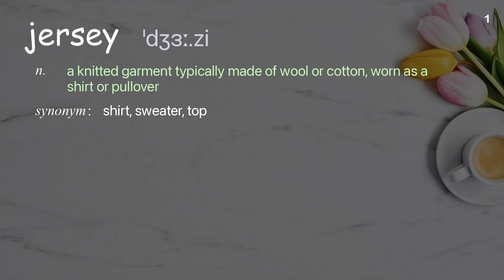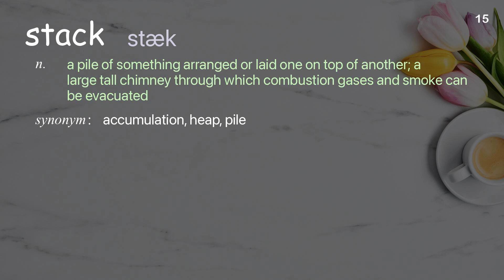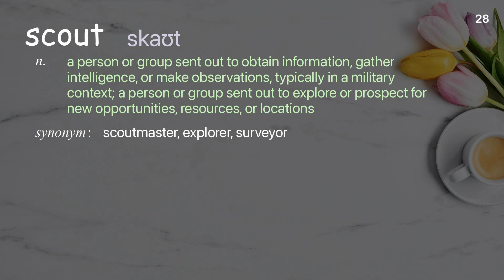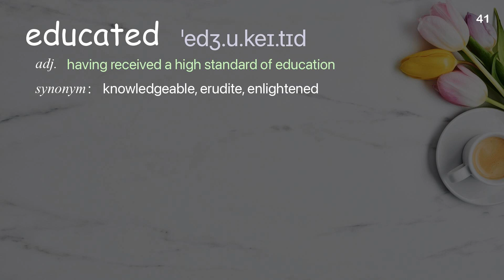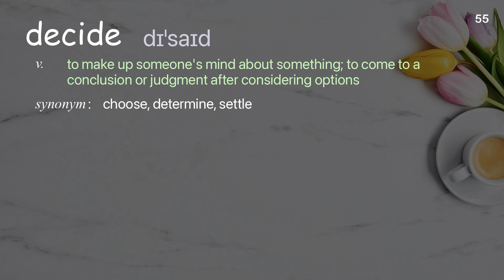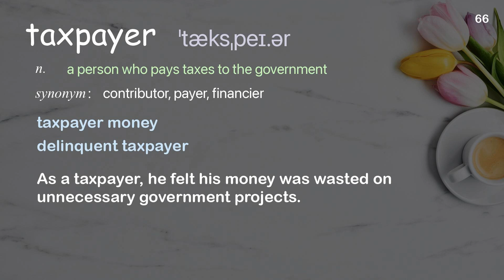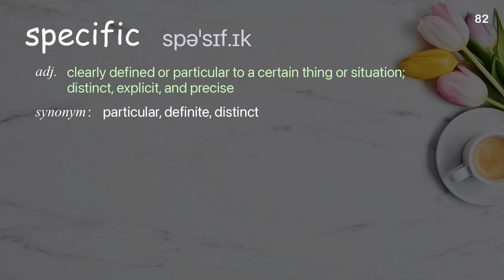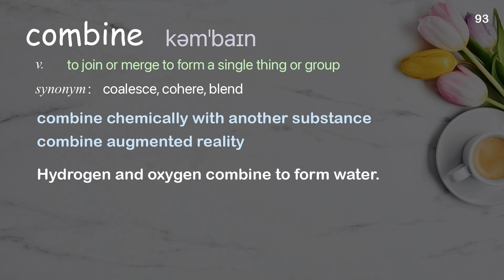93 Academic Words Ref from "Anne Milgram: Why smart statistics are the key to fighting crime | TED"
■PLEASE NOTE

■Reference Source
Anne Milgram: Why smart statistics are the key to fighting crime | TED Talk